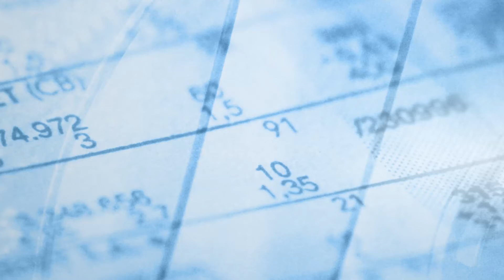Bernard Vorms, Xerfi Canal Pénurie de logements : on se trompe de débat !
Combien manque-t-il de logements en France ? Et combien faudrait-il en construire par an ? On entend souvent qu'il en manque plusieurs centaines de milliers. Le chiffre de 800 000 circule beaucoup. On entend surtout que c'est ce manque qui serait à l'origine des prix élevés. Mais tout cela reste très discutable. Pour en discuter, Xerfi Canal a reçu Bernard Vorms, économiste et directeur général de l'Agence Nationale pour l'Information sur le Logement (ANIL).

Bernard Vorms, Pénurie de logements : on se trompe de débat !, une vidéo Xerfi Canal